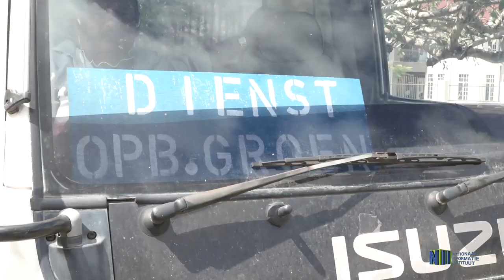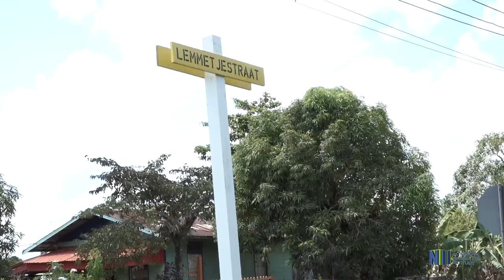OPENBAAR GROEN START MET INTEGRAAL AANPAK IN DIVERSE RESSORTEN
Het directoraat Openbaar Groen dat ressorteert onder het ministerie van Openbare Werken Transport en Communicatie (OWT&C) is bezig met schoonmaakwerkzaamheden in het Noorden van Paramaribo. Anwar Moenne, onder directeur van het directoraat hierover.